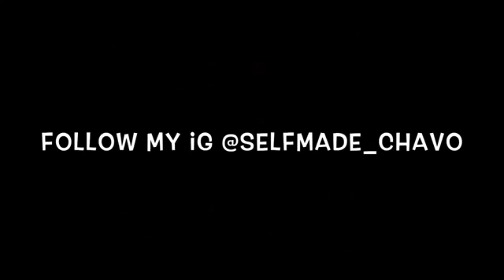Taysav - PBG Story (Official Music Video) Reaction 🔥🔥🔥